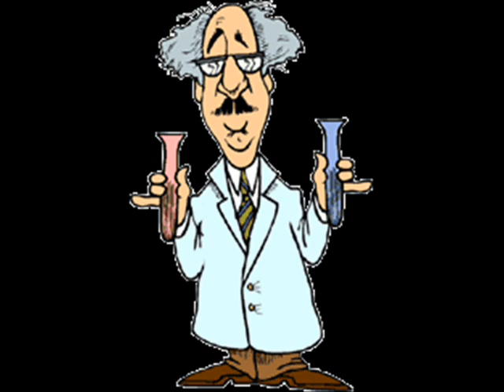Reply to Brian re: evolution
Reply to Brian, dog breeds, chemical life and abiogenises.